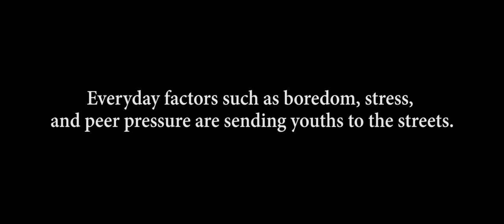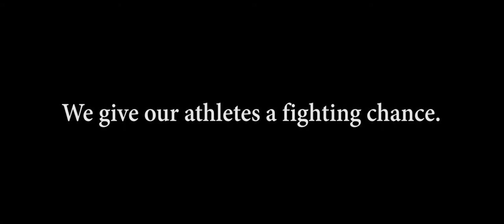Somerville Boxing Club